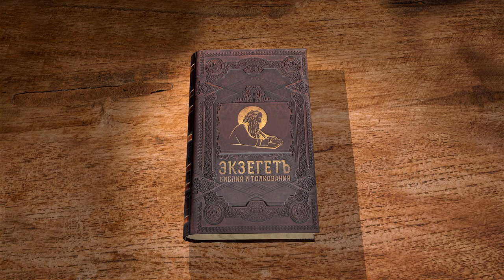Послание Иакова. Глава 2 "Вера без дел мертва" Протоиерей Олег Стеняев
Команда Экзегет.

На библейском портале Экзегет продолжаем цикл бесед со священником Олегом Стеняевым на Послание Иакова.
Послание написано Иаковом братом Господним. Это соборное вселенское послание для всех христиан. Центральная мысль послания – вера без дел мертва, так же в послании устанавливается таинство святого соборования.

🔸   Лицеприятие
🔸   Всякое богатство творит Бог
🔸   Богатство веры
🔸   Использование власти для притеснении верующих
🔸   Исполнение закона
🔸   "Милость превозносится над судом"
🔸   Любовь покрывает множество грехов
🔸   "Вера без дел мертва"
🔸   Исполнение заповедей христовых